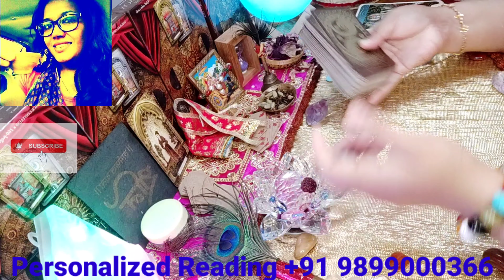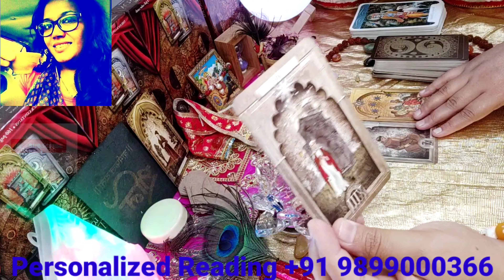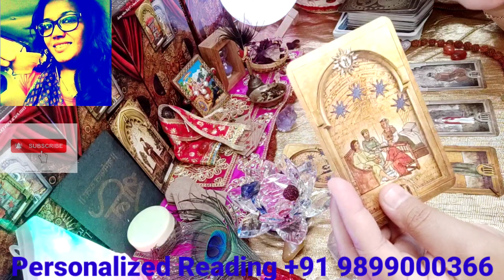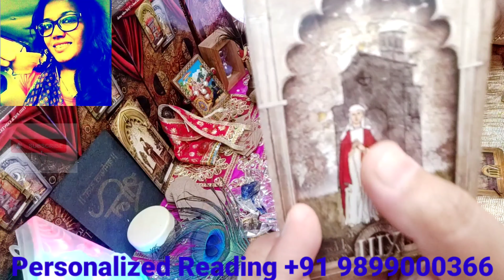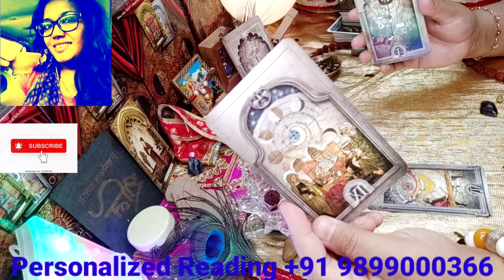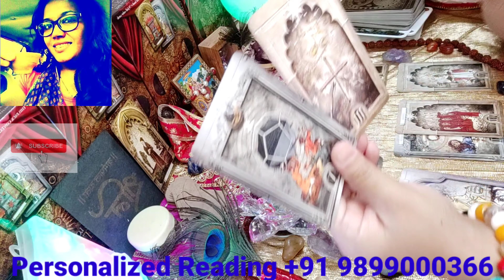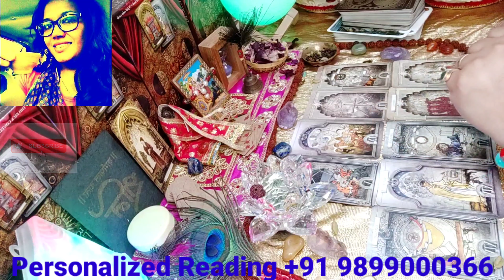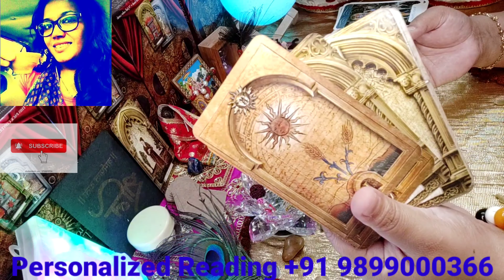Maa kaali ka Sandesh Aapkay liyay 🙏 neelamdurgabhawani WatsApp +91 9899000366 🌺🙏🕉🌺